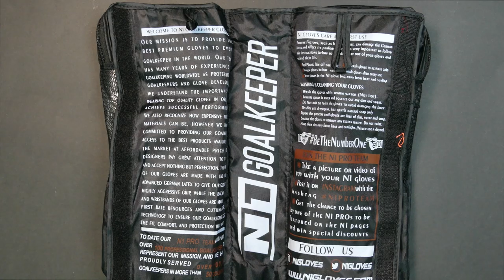🔮 Gloves Unboxing - Goalkeeper Gloves ARES PURPLE UGT+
MÁXIMA SEGURIDAD

Armados, con corte negativo y palma hecha de látex Alemán 100% natural.
Uno de los best sellers de nuestra línea de guantes de portero profesionales 🧤
El dorso montado en material Breathprene junto al gel inyectado hacen que este guante aporte una sensación única de armado.
¡Sabemos que estás deseando tenerlos en tus manos!

4mm de Látex Alemán 100% Natural UGT+ con máximo agarre y mejor durabilidad, es nuestra nueva formula de látex Profesional de alto nivel para los porteros más exigentes. Este látex esta desarrollado para cubrir todas las necesidades en cualquier tipo de terreno de juego y condiciones meteorológicas, tanto a nivel de agarre, durabilidad y amortiguación. Esta palma ha sido testada en las condiciones más extremas, y proporcionará el mejor grip tanto en seco como en mojado con una durabilidad superior a la media de cualquier otro guante de portero profesional.

El corte Negativo termina con las costuras hacia dentro y consigue el máximo ajuste para tratar de convertir el guante en una segunda piel, y nos ofrecerá una mayor sensibilidad en los dedos a la hora de blocar el balón. Es quizás el corte más técnico por  ser tan ajustado, se consigue la máxima sensación de contacto con el balón lo que facilita que los porteros con mejor técnica de blocaje tengan un contacto total con el balón, pero la superficie de látex expuesta al balón es menor.

Cuerpo de una pieza de Neoprene que cuenta con un exclusivo sistema de gel inyectado y punch-zone en el dorso del guante, haciendo que el despeje de puños del balón sea aún mejor.

El NEOPRENE® es un tejido aislante que proporciona un gran nivel de ligereza,  flexibilidad y resistencia al guante.

Extensión del dorso con formato tubular y apertura V-Notch + Elástico de ajuste

Nuevo sistema de ajuste 360: Doble cinta de cierre elástico con 2 puntos de velcro.

MAXIMUM SECURITY

We strive to develop the best goalkeeper gloves in the world 🌍
In black and purple colors, with a seamless concept, an ultralight one-piece body, and an Hybrid Roll-Negative cut, the Ares Purple is the one you have been looking for 🧤.
We use the best quality and the most advanced technologies
Check out this amazing Purple color BeTheNumberOne ⚡

GLOVES PALM
4mm German Latex UGT+. Is our new high-level professional latex formula for the most demanding goalkeepers. This latex is developed to meet the needs of any type of playing field and weather conditions in terms of grip, durability, and cushion. This palm has been tested in the most extreme conditions and will provide the best grip in both dry and wet weather with a durability superior to the average professional goalkeeper gloves.

GLOVES CUT
The Negative cut ends with the seams inward and gets the maximum adjustment to try to turn the glove into a second skin, and it will offer us greater finger sensitivity when blocking the ball. It is perhaps the most technical cut to be so tight you get the maximum feeling of contact with the ball which makes it easier for goalkeepers with better blocking technique to have full contact with the ball, but the surface of latex exposed to the ball is less.

GLOVES BACKHAND
This one-piece Neoprene body has an exclusive injected gel system and a punch-zone that increases safety and accuracy when the ball is punched by a goalkeeper.

The NEOPRENE® is a insulating fabric that provides a great level of lightness, flexibility and resistance to the glove.

Back extension with tubular shape and V-Notch + Elastic for a more secure fit.

New 360 adjustable system: Two-piece elastic strap with 2 velcro fasteners.

RECOMMENDED FOR
Goalkeepers looking for high performance professional gloves with maximum latex support for all weather conditions.